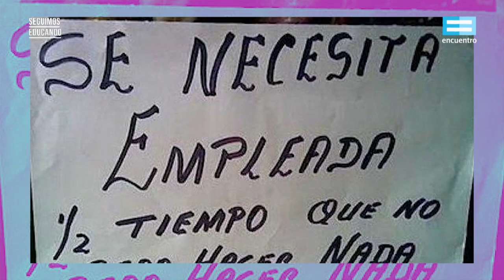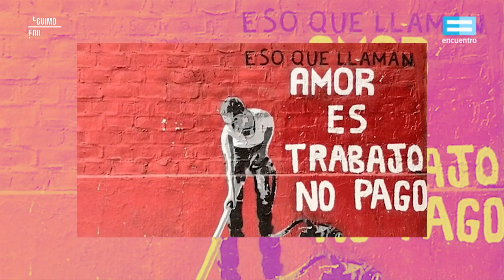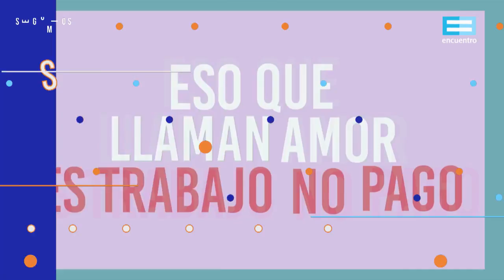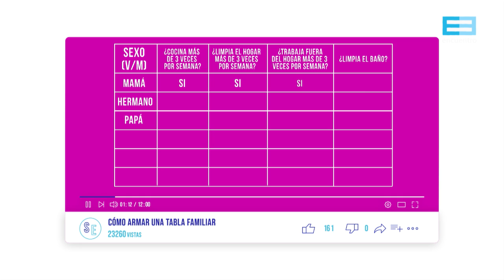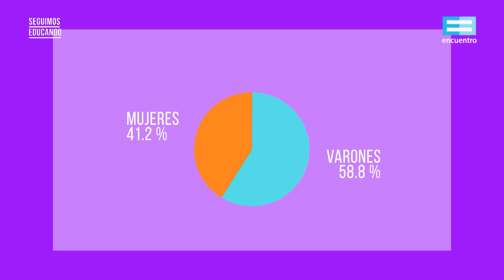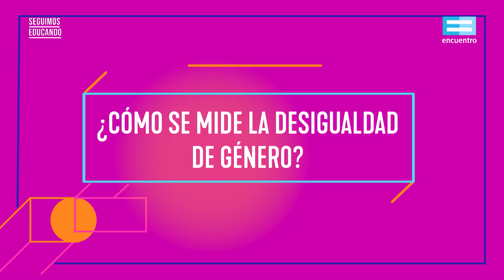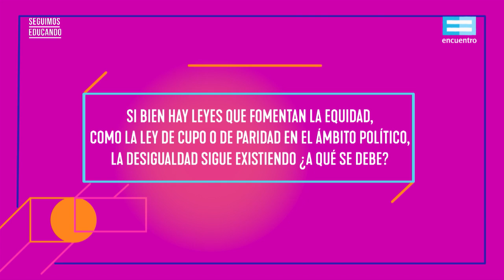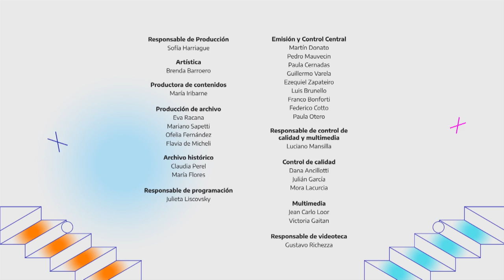Seguimos educando:¿Se puede medir la desigualdad de género? (Secundaria orientada) - Canal Encuentro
Indagamos sobre la desigualdad de género, específicamente, en cuatro áreas: la laboral, las tareas de cuidado, la política y la inserción universitaria. Lo hacemos desde una mirada puesta en la ESI, pero con apoyo en la matemática para preguntarnos lo siguiente: ¿se puede medir la desigualdad de género? La matemática y la ESI intentarán respondernos.
Con Andrés Rieznik.
Emisión: 20 de octubre, 2020.
Asignaturas: Matemática y ESI